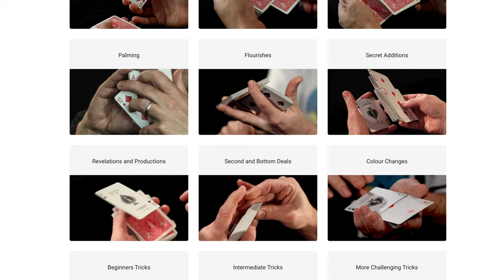More Plots And Methods by Michal Kociolek. Magic Book Review